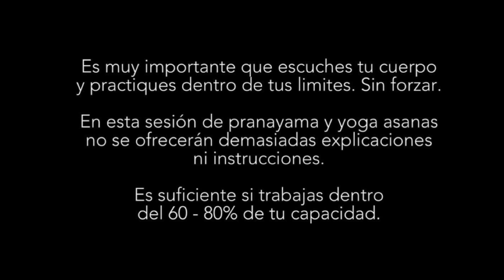Yoga Asana + Pranayama: Práctica intensa con Katya y Dani | Casa Cuadrau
(ES)

Compartimos una práctica de Yoga Asana y Pranayama un poco más intensa, para esos días que estamos en casa y queremos ejercitar un poco más el cuerpo.

Es una práctica completa que incluye:
- 2 ejercicios de Pranayama,
- calentamiento con Surya Namaskar (con ejercicios de abdomen y piernas),
- posturas de pie y posturas de equilibrio,
- posturas sentado,
- flexiones hacia atrás,
- posturas invertidas
- y una relajación corta.

Katya demostrará algunas variaciones más básicas y sencillas, mientras que Dani mostrará variaciones que requieren un poco más de fuerza y flexibilidad.

Esperamos que disfrutes la práctica.

Dinos qué videos te gustaría ver en la sección de comentarios.

(EN)

Tell us what other videos you’d like to watch here below in the comments section.